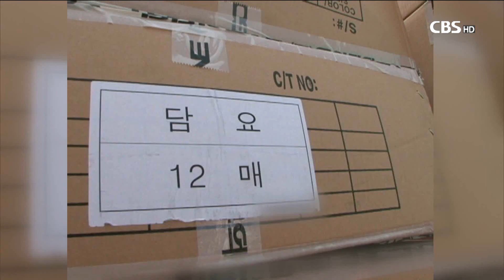[CBS 뉴스] 변화될 대북정책...전략적 대북 선교 고민해야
새로운 정부가 출범함에 따라 북한선교와 통일에 관심을 가져온 교계는 남북관계가 어떻게 달라질지 관심이 높은 가운데, 교회는 보다 큰 차원의 선교 전략을 세워야 한다는 의견이 제기됐다.

숭실대 기독교통일지도자훈련센터가 11일 ‘트럼프 정부의 대북정책 이해와 한국교회의 준비’를 주제로 개최한 2017 이사포럼에선 한반도 정세에 대한 분석과 더불어 교회의 대북 선교 전략이 논의됐다.

초대 통일부장관을 지낸 강인덕 전 장관은 기조발제에서 "오늘의 한반도 정세 1880년부터 1910년까지 한반도를 둘러싼 강대국들이 충돌, 타협, 흥정하던 역사적 상황을 떠올리게 된다"면서 지금은 외교적 역량이 어느 때보다 중요한 시기라고 강조했다.

강 전 장관은 그러면서 "새 정부가 사드나 개성공단 문제를 풀어가기가 쉽지만은 않을 것"이라면서 "교회도 장기적인 북한 선교 전략을 고민해야 한다"고 말했다.

강 전 장관은 "(주변 강대국의 영향 등으로) 통일의 길이 점점 어려워지고 분단이 고착화되고 있다"면서 "대북 선교전략을 근본적으로 바꿀 때가 되지 않았는지 고민해야 한다"고 밝혔다.

강 전 장관은 또, 과거 대북지원이 가능하던 시기에 교회가 개별적으로 인도적 지원을 펼쳤던 상황을 언급하면서 연합의 필요성을 강조했다.

강 전 장관은 교회의 대북지원 창구 역할을 했던 북한 조선그리스도교연맹이 창고나 차량을 보유하지 못했을 것이며, 이 때문에 지원받은 물자를 효율적으로 활용하지 못했을 것이라고 말했다. 그러면서 교회와 교단이 서로 연합해 보다 큰 차원의 전략적 사업을 고민해야 한다고 당부했다.

북한에서 직접 선교하는 것이 갈수록 어려워지고 있는 만큼 방송선교 등 우회적 방법을 연구해야 한다는 제안도 내놨다.

강 전 장관은 "북한에서 직접 선교하기가 대단히 어렵고 잘못하다가는 중국측으로부터 또는 북한측으로부터 제재나 테러에 직면할 가능성이 있기 때문에 새로운 선교 방법을 찾아야 하며 방송선교가 중요한 때가 왔다"고 말했다.

김병로 서울대 교수는 논찬에서 한반도 문제 해결에 우리 정부가 주도적 역할을 해야 한다고 말했다. 김 교수는 "한반도 전체 국민총생산 가운데 98%가 남측의 생산이고 북한의 생산은 2%에 불과하다"면서 "한반도 문제는 대한민국이 책임지고 나아가야 한다"고 말했다.

김 교수는 그러면서 교회는 평화와 통일의 가치를 확산시키는 일에 적극 나서야 한다고 당부했다.

김 교수는 "과거 어릴 때 주일학교 선생님들은 '우리 한반도가 분단의 광야를 지나서 앞으로 통일의 가나안으로 가야한다'는 말씀을 해주셨는데 요즘은 목회자들도 그런 얘기를 해주시는 분이 별로 없다"면서 "그만큼 분단을 어떻게 성경적으로 해석하면서 한국사회에 특히 교회에 영향을 줄 것인가에 대한 고민이 없는 것 같다"고 말했다.

김 교수는 지금은 피스메이커의 역할이 어느 때보다 필요하다면서 교회가 평화를 만드는 적극적인 역할을 연구해 교회와 사회 속에서 실천해야 한다고 강조했다.